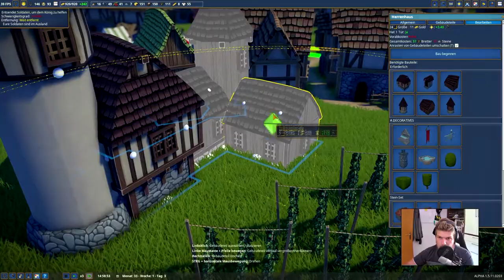Die Steinbrücke // #036 // Foundation